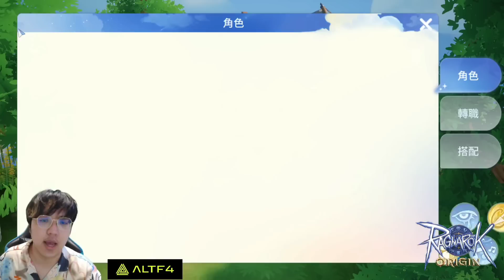สกิล Dancer เต้นยั่วๆป่วนทั้งดง ซัพตึงๆ | Ragnarok Origin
โหลด ROO ได้ที่นี่เลยจ้า

ติดตามข่าวสาร Ragnarok Origin กันได้ที่นี่

Junqko's Computer
INTEL CORE I9-13900K 3.0 GHz
32GB (16GBx2) DDR5 5200MHz
ASUS TUF GAMING GEFORCE RTX 4080 16GB GDDR6X
CORSAIR RM1000E - 1000W 80 PLUS GOLD
CPU LIQUID COOLER COOLER MASTER MASTERLIQUID ML360L ARGB